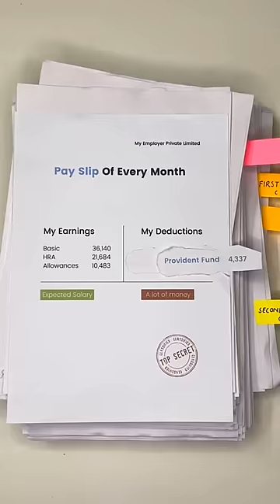Great news for Employees! Track your PF in seconds now